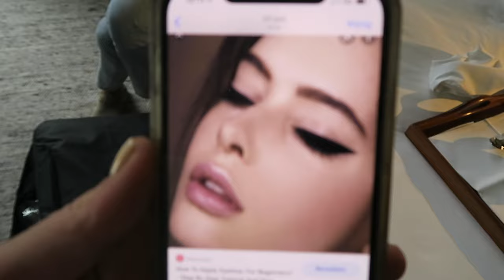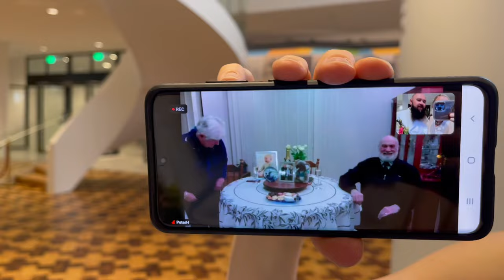Wij zijn GRATIS GETROUWD in Amsterdam - VLOG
In deze vlog zie je ons huwelijk in Amsterdam, We gaan gratis trouwen voor de gemeente en je ziet de voorbereidingen en de mooie dag zelf.

Ik ben Roosmarijn: Een positieve en eerlijke modeontwerper, kringloop shopper en creatieve duizendpoot. In mijn video’s zie je mijn leven met mijn Australische boyfriend en onze baby Sydney, neem ik jullie mee naar de beste plekken van Amsterdam en je ziet alle mooie én lelijke dingen die het leven met zich mee brengt.

Dit is mijn postadres:
Bergweg 70
1217 SC Hilversum